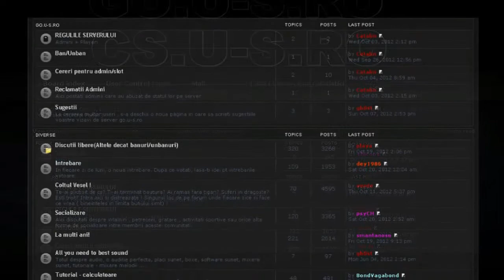counter strike server cs.u-s.ro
Counter Strike 1.6 - connect cs.u-s.ro
Bun venit in comunitatea u-s    n_n
Acest film contine scene din Lan Tudor Vladimirescu 2012